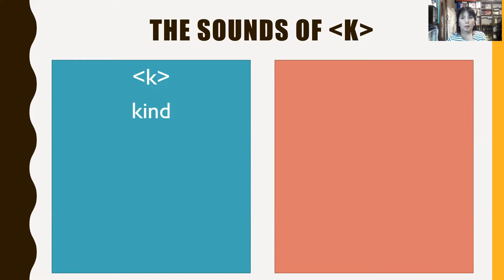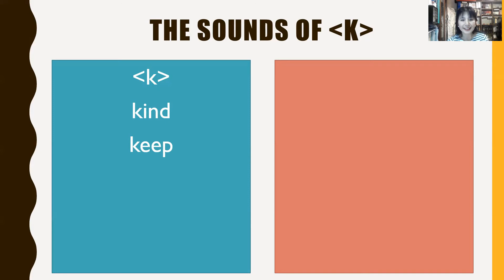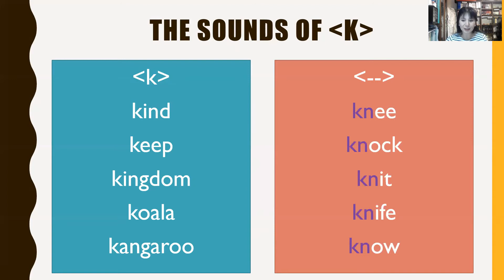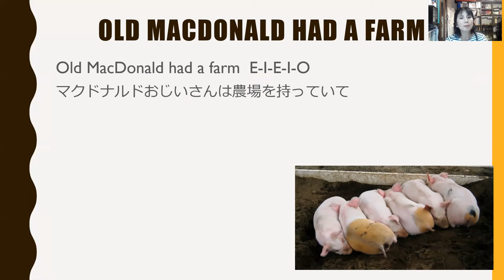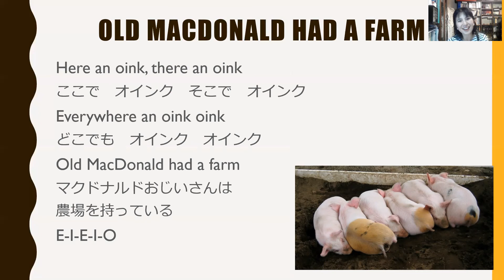‹K›の音 The sounds of [K] English pronunciation training 英語 発音マスター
日本語の「カ行」音と英語の[K]の音の違いを解説します。Today's song は[ Old MacDonald had a farm]です。